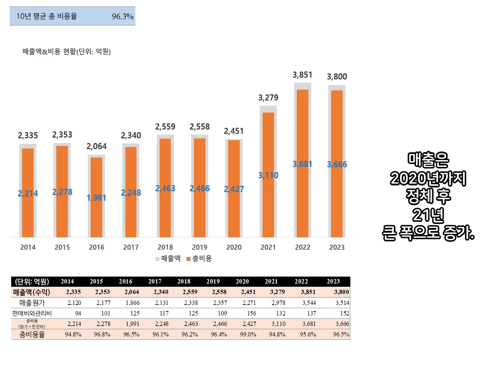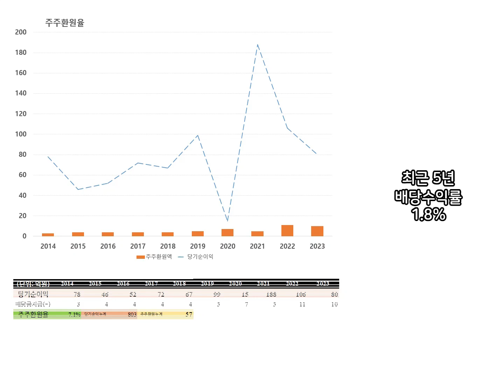원일특강의 10년치 재무분석. 금형, 기계부품 용도의 금형강 등 특수강